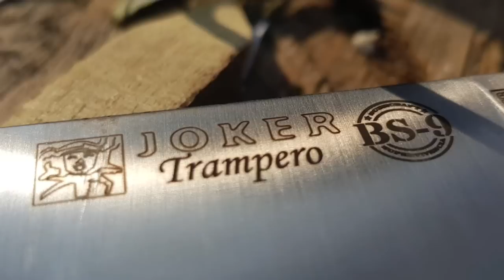✔ JOKER BS-9 "TRAMPERO" by Jose Sabater ☆ Horace Kephart Design Interpretation